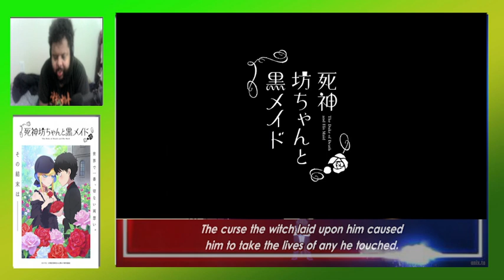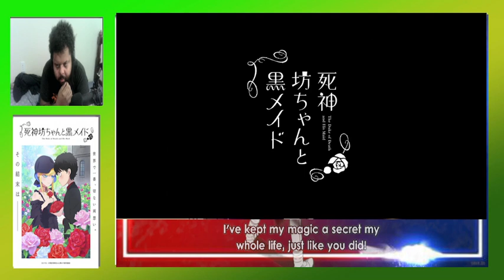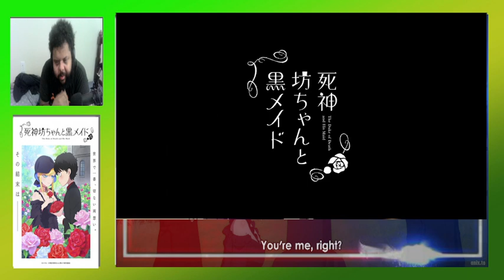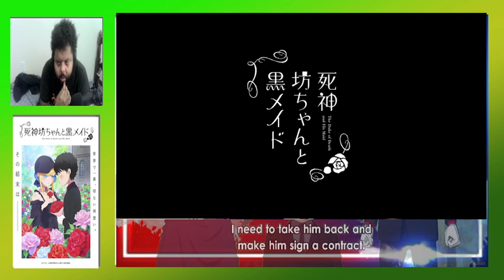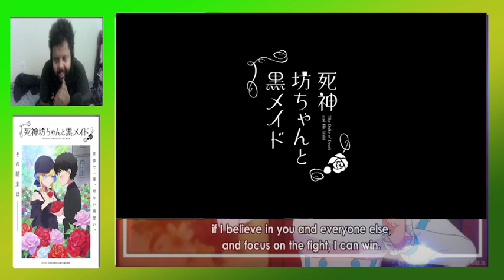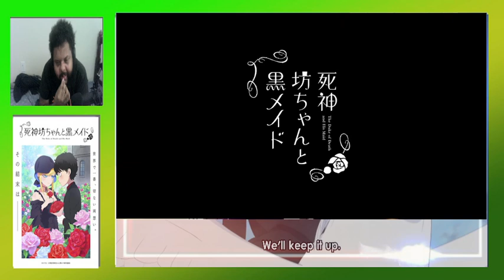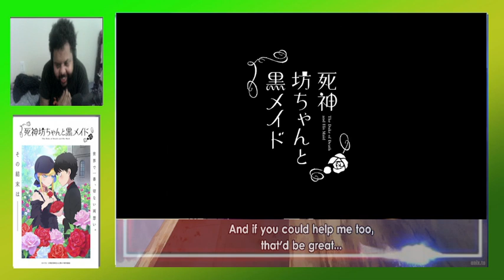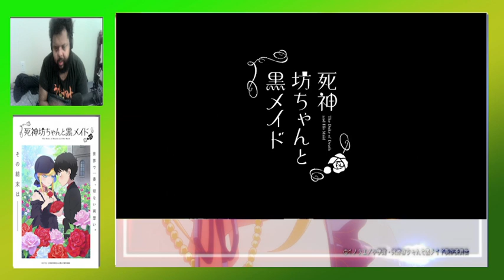Lonliness and Uncertainty | The Duke of Death and His Maid Season 3 Episode 9 Reaction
0:00-Intro
0:20-Reaction
22:05-Outro